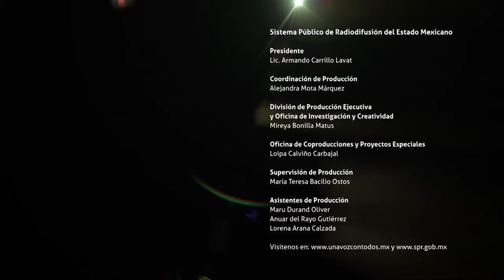Tesoros de México | Centro histórico y Monte Albán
Conoce por qué el centro histórico de Oaxaca es un Tesoro de México. En Canal Catorce, tú tienes mucho que ver.